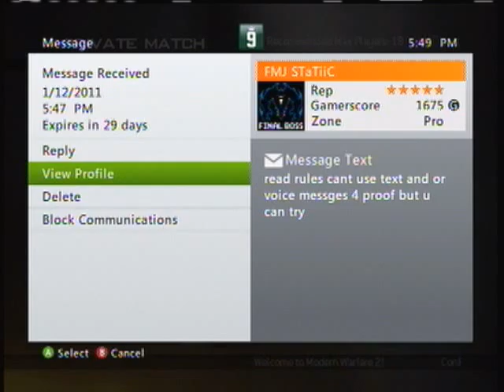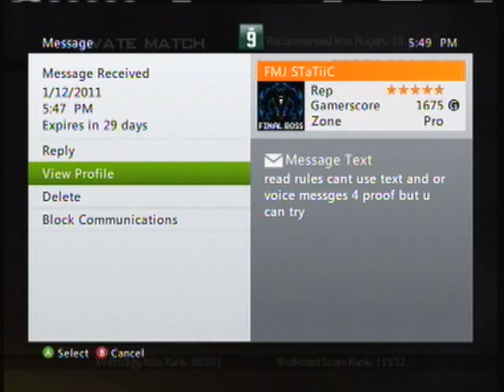wD v Varient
Just in case this 13-1 team disputes